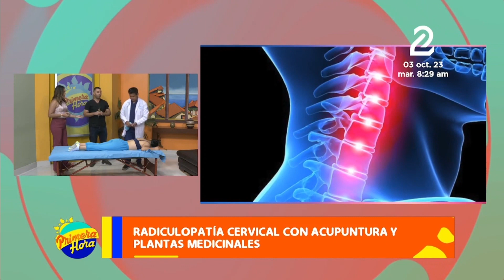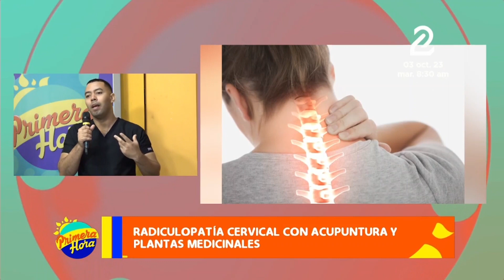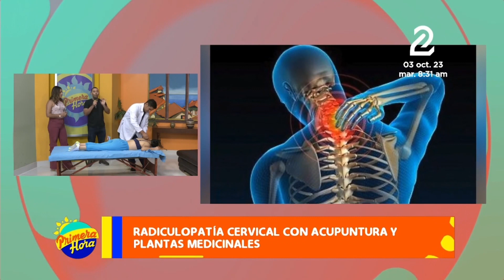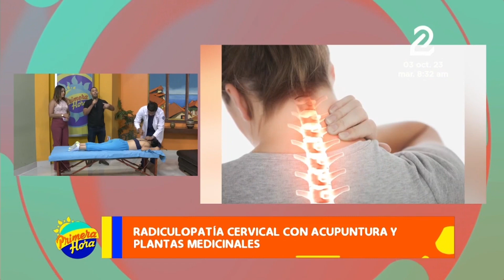Tratamiento de Radiculopatía Cervical con acupuntura y plantas medicinales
Unas de las causas es una compresión del nervio provocando el dolor irradiado, la acupuntura es con un tratamiento integral a nivel de los órganos y tejidos.